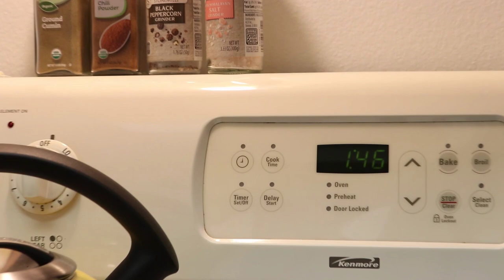Bacon, Brocolli and Cauliflower Quiche Recipe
A great breakfast or brunch main dish that is super easy to prepare.